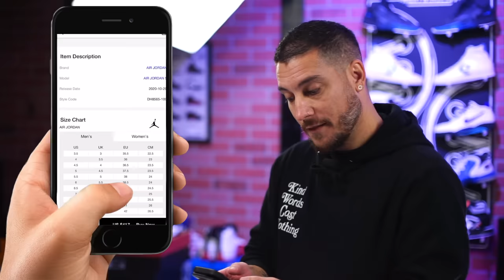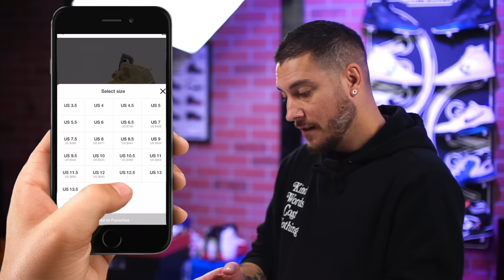Fear of God Athletics 1 Basketball adidas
Join my giveaway with SNKRDUNK for Off-White × Nike Air Jordan 5 "Sail"

Hey Guys! Today we take a detailed look and review at the Fear of God Athletics 1 Basketball by adidas.